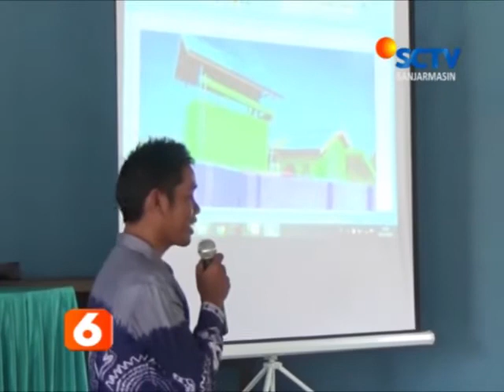WORKSHOP PENGELOLAAN AIR BERSIH SKALA DESA BERITA SCTV KALSEL 29 NOVEMBER 2019